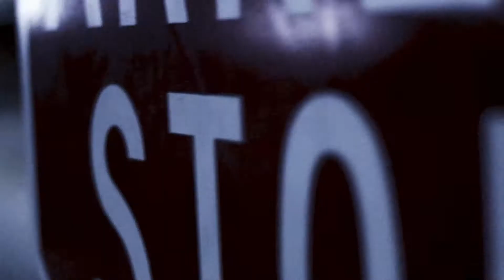Jamal - Stranger in My Path (Official Music Video)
Jamal

Directed & Edited by: Jamal
Shot by: JonesOnDaBeat